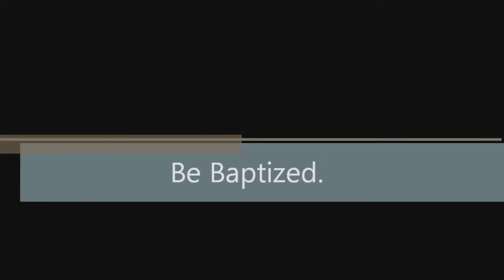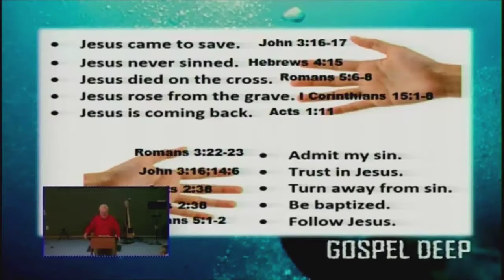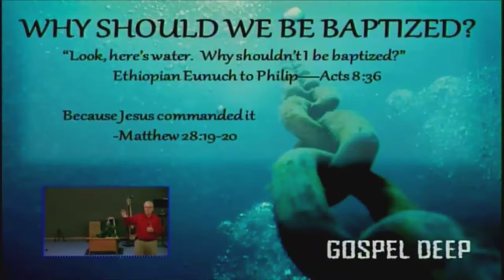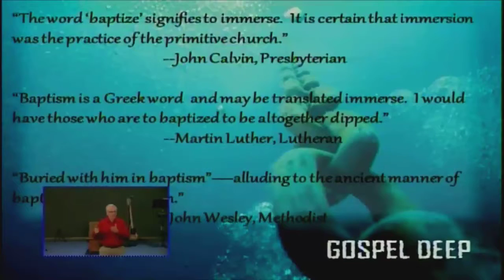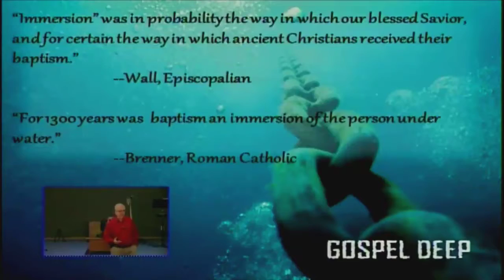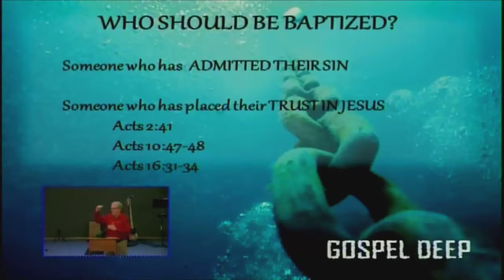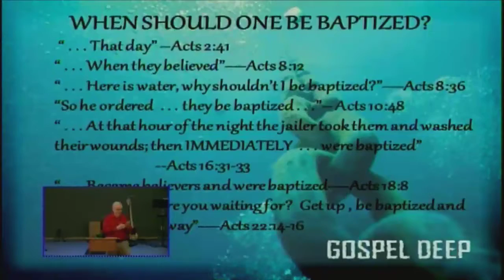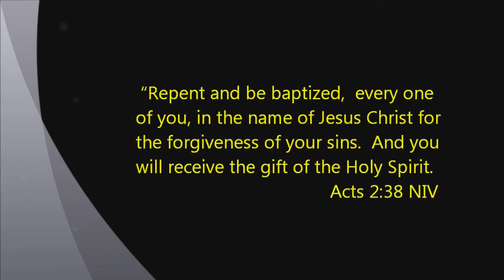Be Baptized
Part Nine of a ten part sermon series entitled GOSPEL DEEP - know the gospel, share the gospel. Given by Pastor Don Shelton at Willamina Christian Church on June 10 , 2018.